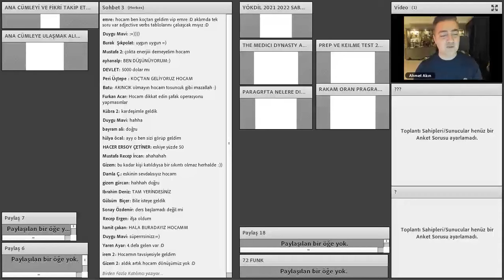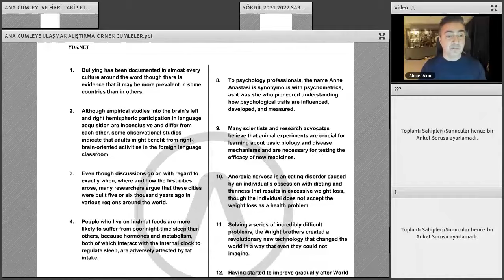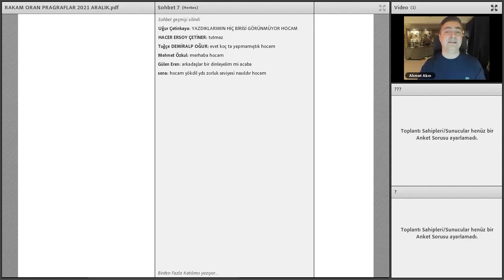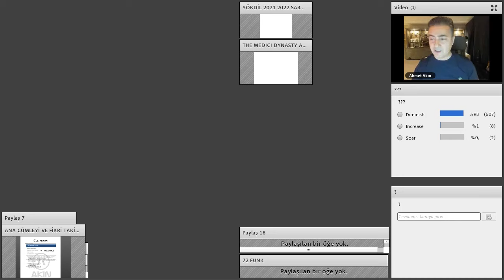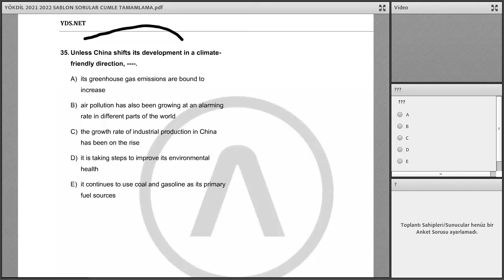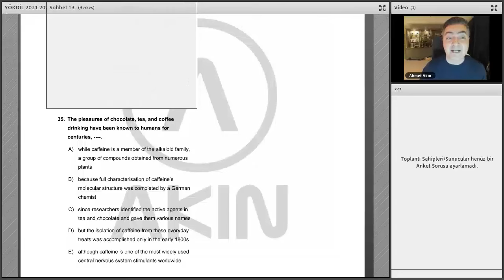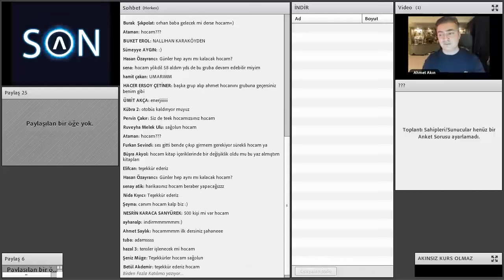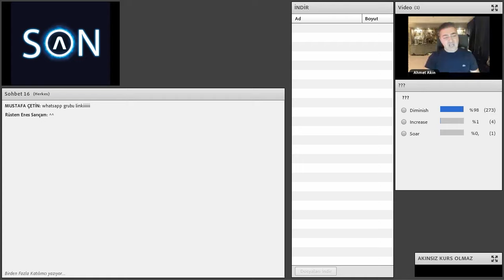Ahmet Akın ile GRUP D - YDS+YÖKDİL İlkbahar 2024 - DEMO DERS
GRUP D - YDS+YÖKDİL İlkbahar 2024
2024 İLKBAHAR ORTA SEVİYE YDS (136 ders saati) Ahmet AKIN

50+ puan ve üzeri öğrenciler için uygundur.
Toplam 136 ders saati Online / Canlı ders yapılacaktır.
Başlama Tarihi : 12 Aralık 2023
Bitiş Tarihi : 21 Mart 2024
Öğretmen : Ahmet AKIN
Ders günleri : Salı - Perşembe
Ders saatleri : 19:30-22:00